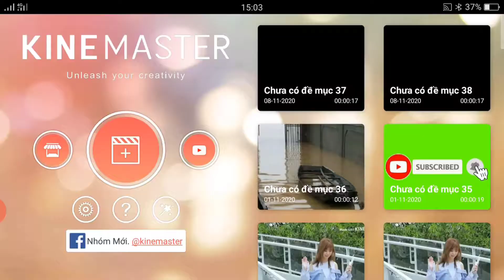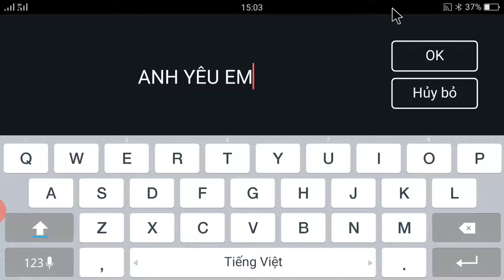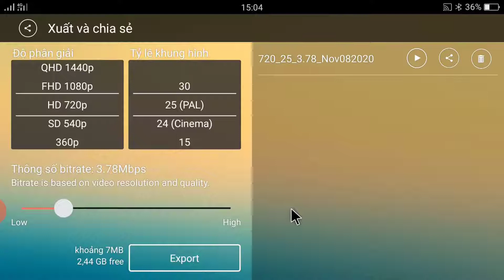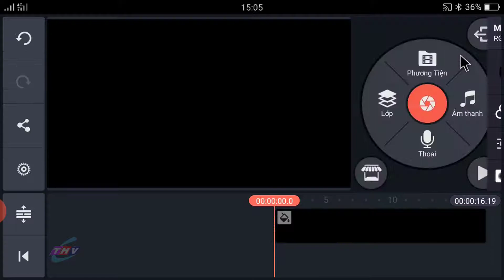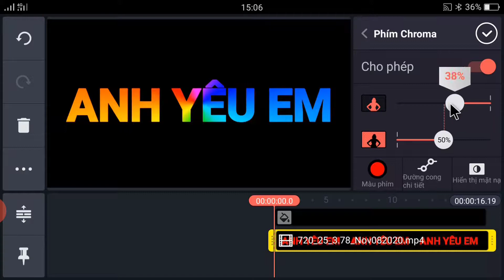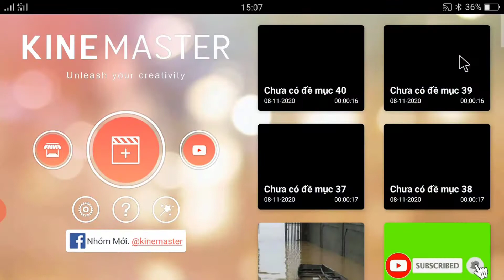Hướng dẫn làm video chữ 7 màu nhấp nháy trên KineMaster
Chào các bạn, hôm nay mình hướng dẫn chi tiết cách làm video 7 màu nhấp nháy rất đơn giản bằng ứng dụng Kine master nhé
☑️Cách tải KineMaster Pro trên máy tính không cần giả lập thành công 100%
☑️ Cách tải Tik tok trên PC thành công 100%
☑️Mẹo lấy lại giao diện Facebook cũ nhanh nhất | Facebook Classic
☑️Cách chuyển Facebook sang giao diện mới trên máy tính và ngược lại